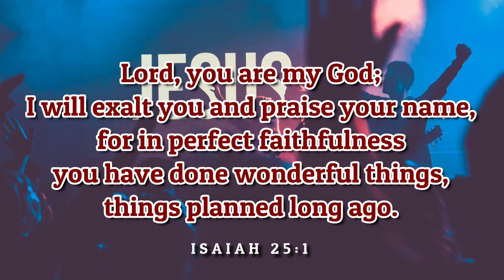NON STOP WORSHIP SONGS 2019-2020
O LORD, you are my God; I will exalt you and praise your name, for in perfect faithfulness you have done marvelous things, things planned long ago. Isaiah 25:1